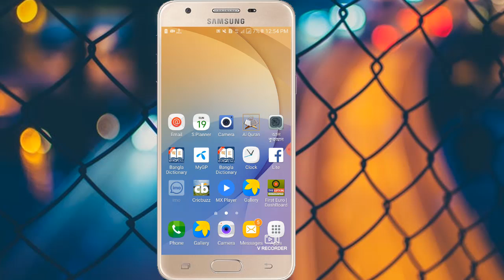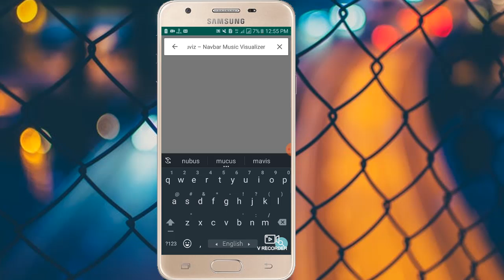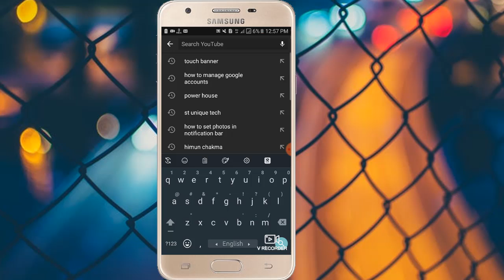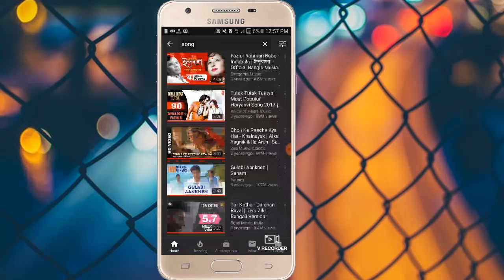How to set MUVIZ Nav Bar Audio Visualizer-Quick Review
Bring your Music Experience to life with Floating Visualization beneath your on-screen Navigation Bar.
MUVIZ is a first of its kind app that displays a Music Visualizer beneath your Navbar while you are listening to your favourite music from your favourite apps. NO root required.

Don't have an on-screen Navbar on your phone? no worries, you can still make the app show Visualizer above your Hardware Navigation.

MUVIZ not only enhances your music experience, it also elevates your video experience by showing visualizations over your favourite video apps like Youtube, MX Player, etc., Your lyric video collections are no more a boring set of scrolling texts.

You have an option to select from growing set of stock Visualization designs and,
it doesn't end up there. You can customize every aspect of stock design according to your needs.

Customization includes Colors, Shapes, Size and everything you can imagine.